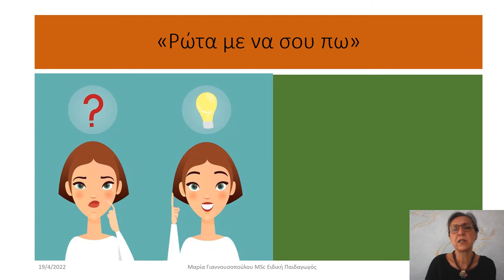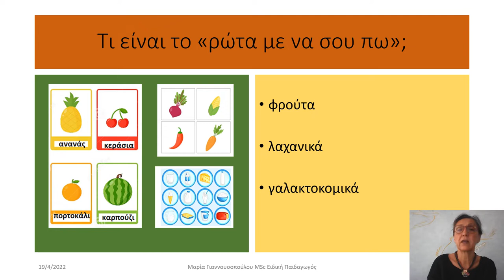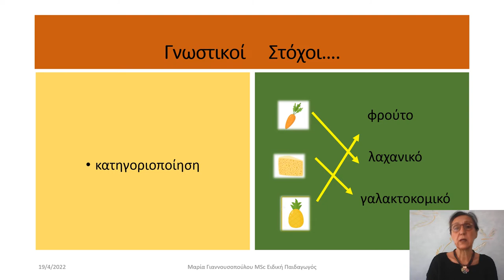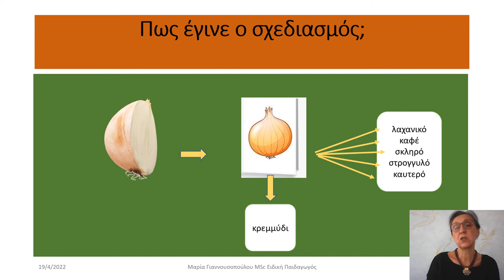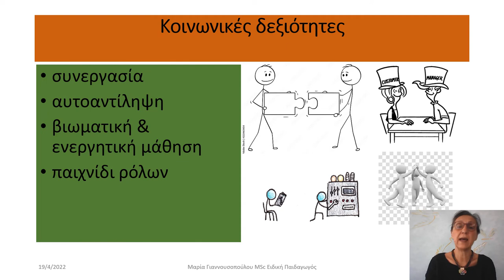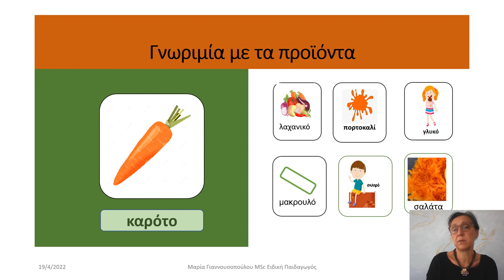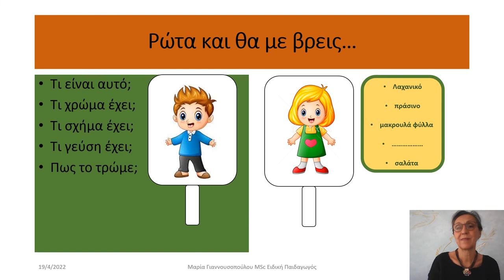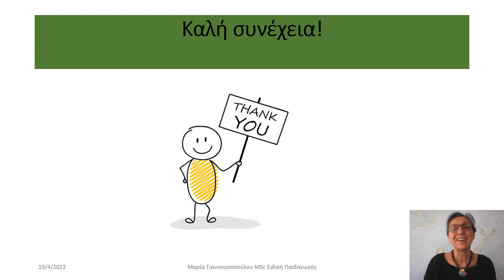08.Θ.Ε. «Ρώτα με να σου Πω»: Παιχνίδι γνώσεων και συνεργασίας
08.Θ.Ε. «Ρώτα με να σου Πω»: Παιχνίδι γνώσεων και συνεργασίας

Γιαννουσοπούλου Μαρία,  M.Sc. Ειδική παιδαγωγός

Περίληψη

Στο χώρο της Ειδικής Αγωγής η βιβλιογραφία αλλά και η καθημερινή πράξη καταδεικνύει δυσκολίες των παιδιών ως προς την οργάνωση και αξιοποίηση της πληροφορίας, την κατανόηση, τη χρήση και διατύπωση ερωτήσεων και απαντήσεων.  Στο πεδίο της παιδαγωγικής πρακτικής συχνά δημιουργούνται ευκαιρίες  για παραγωγή εναλλακτικού υλικού προκειμένου να λειτουργήσουν αντισταθμιστικά σε κάθε συνθήκη που δυσχεραίνει τη μαθησιακή διαδικασία.  Ένα τέτοιο υλικό, όπως είναι το Ρώτα με να σου πω, δημιουργήθηκε ως σχέδιο διδακτικής παρέμβασης, προκειμένου τα παιδιά να κατανοήσουν μέσω ερωταποκρίσεων τις πολλαπλές ιδιότητες και τα χαρακτηριστικά συγκεκριμένων κατηγοριών τροφών. Πρόκειται για ένα παιχνίδι που αποτελείται από κάρτες ερωτήσεων και απαντήσεων του οποίου η χρήση υποθέσαμε ότι μακροπρόθεσμα θα βοηθούσε  στην ανάπτυξη της επαγωγικής σκέψης των παιδιών.

Λέξεις-Κλειδιά: Ειδική αγωγή, συνδυαστική σκέψη, παιχνίδι γνώσεων, συνεργασία σχολείου-οικογένειας.

Summary

In the Special Education field, the literature, as well as the everyday practice demonstrate the difficulties that students’ face in terms of organizing and utilizing information, understanding, using, and formulating questions and answers. The field of pedagogical practice often offered opportunities to develop alternative tools to compensate for any situation that makes the learning process challenging. The Ask me and I’ll tell you is a tool that was developed as a teaching intervention to facilitate students' understanding of the different attributes and characteristics of certain food categories. This tool is a question and answer card game. We assumed that the use of this game would help students develop inductive thinking on these food categories long term. A key element in the implementation of this intervention was the participation and collaboration of the students΄ families. In that way, we were able to combine educational intervention in two different contexts with similar focuses, utilizing opportunities from both the school and family contexts.